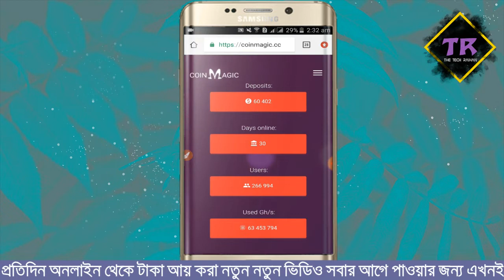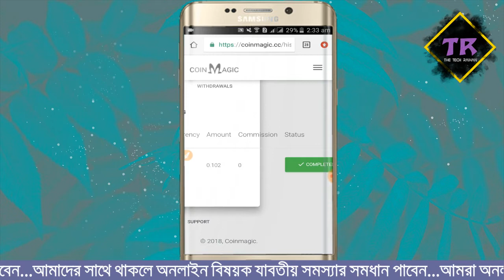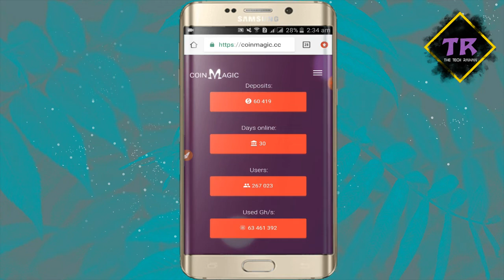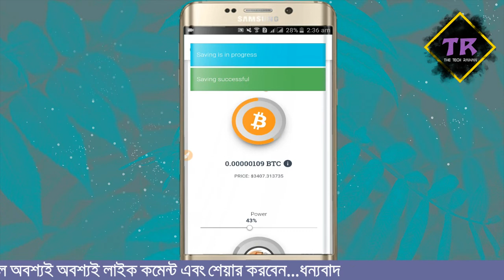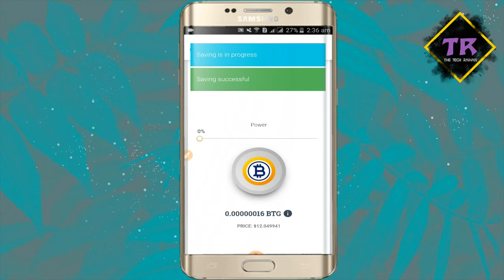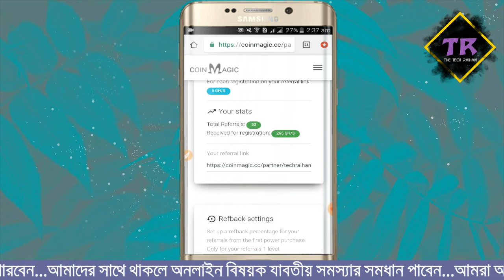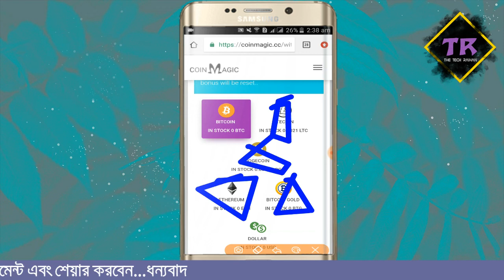🔥🔥 Live Payment Proof Free Site | Earn Daily 3$-4$ Easily | Coinmagic Payment Proof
Bondhura ajke ami apnader jonnu ekdom notun ekta mining site niye apnader samne hajir hoyechi Je App er modde apnake kono kaj korte hobe na.Shudu account khule rakhle hobe.So ei sujug ta kew miss korben na.

Video Topic : 🔥🔥 Live Payment  Proof Free Site | Earn Daily 3$-4$ Easily | Coinmagic Payment Proof |